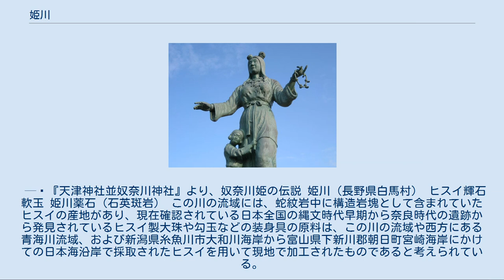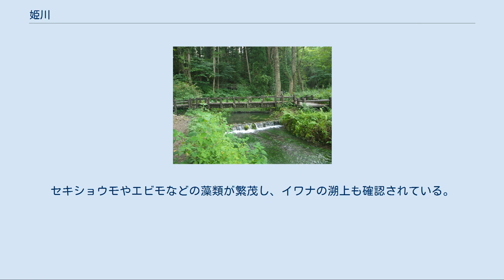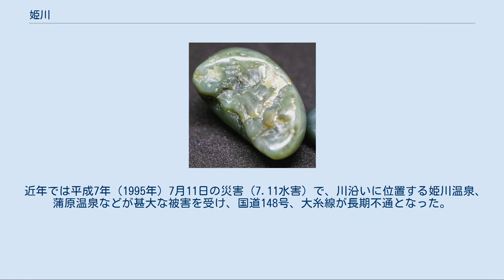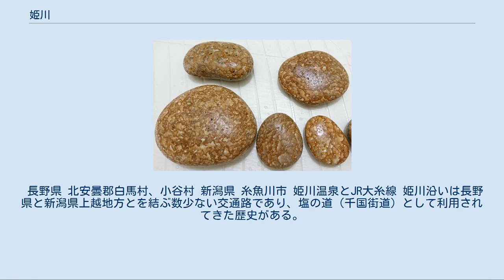姫川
奴奈川姫 姫川（ひめかわ）は、長野県北安曇郡および新潟県糸魚川市を流れ日本海に注ぐ河川。
一級水系の本流。
 国土交通省が公表している一級河川の水質現況において、1999年（平成11年）以降4回にわたって水質ランキング日本一に輝いている。
 水源は長野県北安曇郡白馬村の親海湿原の湧水である。
古事記や出雲国風土記には、高志国を治めていた豪族の娘、沼河比売（奴奈川姫）に八千矛神（大国主命）が出雲から求婚しに来たという神話が残されている。
この奴奈川姫が姫川の名の由来とされる。
またこの二柱の間に生まれた子・建御名方神が姫川を遡上して諏訪入りしたとの伝承もある。
白馬村においては、白馬連峰に端を発する支流の松川や平川が扇状地を成し、平坦な盆地（白馬盆地）を形成している。
ただ、流域の大半は白馬岳を始めとする標高2,000 mを超える山々が連なり、非常に急峻である。
 流路が北アメリカプレートとユーラシアプレートの境界となっている糸魚川静岡構造線にほぼ沿い、東西にある急峻な西頸城山地と北アルプスから供給される土砂が多い。
また、飛騨外縁帯の脆弱な蛇紋岩が上流部の八方尾根、中流部の平岩・小滝付近、および支流の大所川上流部に広く分布するため、地すべり地形が広く分布する。
そのため豪雨による土砂災害が絶えず、道路や鉄道が不通となることがたびたびあり、暴れ川として知られている。
 糸魚川市のウェブサイトでは、天津神社に残る奴奈川姫にまつわる伝説のひとつとして、糸魚川の名の由来が「厭い川」（よく氾濫を繰り返す川）である説を紹介している。
 西頚城郡に姫川と云ふ川あり、糸魚川と云ふ町にあり、糸魚川はもと厭川と書きしと云ふ。
之れ奴奈川姫命が今日の姫川を渡りなやませたまひてかく呼びたまひしによると。
 — 『天津神社並奴奈川神社』より、奴奈川姫の伝説 姫川（長野県白馬村） ヒスイ輝石 軟玉 姫川薬石（石英斑岩） この川の流域には、蛇紋岩中に構造岩塊として含まれていたヒスイの産地があり、現在確認されている日本全国の縄文時代早期から奈良時代の遺跡から発見されているヒスイ製大珠や勾玉などの装身具の原料は、この川の流域や西方にある青海川流域、および新潟県糸魚川市大和川海岸から富山県下新川郡朝日町宮崎海岸にかけての日本海沿岸で採取されたヒスイを用いて現地で加工されたものであると考えられている。
 現在でも、姫川河口の東西の海岸（東は糸魚川市大和川海岸、西は黒部市石田浜）や姫川の河原において、ヒスイを観察することができるが、ヒスイに類似した岩石も多く鑑定には経験を要する。
糸魚川市美山公園にはヒスイについて考古学的な側面から紹介した長者ケ原考古館と、地球科学的側面から紹介した、フォッサマグナミュージアムがあり、フォッサマグナミュージアムでは採集した岩石がヒスイかどうかを学芸員が鑑定するサービスが行われている。
 姫川の源流は元々の水源は青木湖であったが、佐野坂の地すべり堆積物によって堰き止められたと考えられている。
親海湿原はその堆積物の間にすり鉢状の凹地に、河川の流入もなく湧水によって形成された標高750 mの湿原である。
また湿原の水は、「ドウカク山」の斜面に沿い伏流し姫川の源流となる。
湿原の湧水は青木湖からの漏水であるとの説があるが詳しい調査は行われていない。
 亜高山帯から高山帯の湿原植物が自生しホロムイソウの長野県唯一の自生地として有名である。
また、福寿草、水芭蕉、ミツガシワ群落、カキツバタ・サワオグルマ・コオニユリ・サワギキョウ・コバギボウシ・ドクゼリ等の多くの植物が自生する。
湿原は木道の遊歩道等で整備され20分程度で1周できる。
 親海湿原の「ドウカク山」の南にある荒神の森を隔てて、親海湿原の水が再び湧水する。
「ひるがの高原分水嶺公園」とともに中央分水界が国道沿いに明確に見られる代表的な親水公園である。
姫川源流湧水として名水百選に選定されている。
 河床は細かい礫であり、バイカモの群落、涌水近くはクレソン、川辺にはネコノメソウ、フクジュソウ、ミズバショウ、キクザキイチゲ、カタクリ、ニリンソウが咲き、ヒメザゼンソウの群落が自生する。
セキショウモやエビモなどの藻類が繁茂し、イワナの溯上も確認されている。
 土石流対策のスリットダム 明治44年（1911年）8月、稗田山の北側斜面が崩壊し、大量の岩屑が支流の浦川を流下して姫川河床に堆積し、高さ60 m - 65 mの天然ダムを形成した。
堰き止められた姫川は長瀬湖と呼ばれる湖を出現させ...